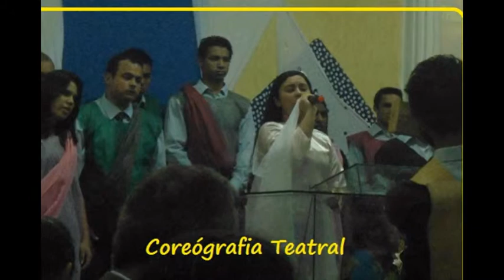UMADJO JATIVOCA 2012 (Louvor e Adoração)